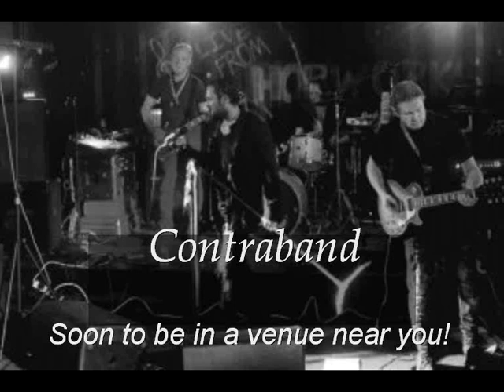Contraband (in the practice room)